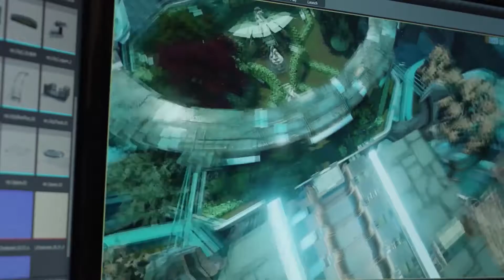Alice VR Developer Diary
A critical spaceship failure forces you to land on an alien planet in order to replenish graphene supply. The simple purchase task is complicated when you realize that the planet, once colonized, seems deserted. You'll have to deal with a series of exciting puzzles before you can find out what has happened and be able to ultimately complete your mission.